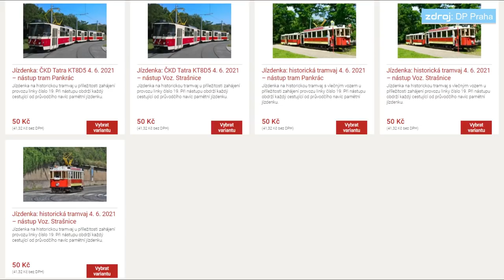METROBUS EXPRES 2021#11: Zůstane Praze nejdelší tramvajová síť?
Politické poměry fandí rozšiřování všelijakých tramvajových provozů v Evropě. Zůstane Praha pozadu, nebo prorazí své důležité projekty, jako tramvaj na Holyni či Dvorecký most?

V Expresu #11 uvidíte:
Rozšiřování tramvají v Evropě (tydenikhrot.cz)
Tramvajové projekty v Praze (dpp.cz)
Pravidelný provoz na Dlabačově
Elektrodobíječky na Strašnické (TW @Tramvajak_Praha)
S RegioJetem do Alp (zdopravy.cz)
Zahájení provozu linky 19 (dpp.cz)
PID na Sedlčansku (pid.cz)
První Šukafon v nátěru PID (railpage.net)

Časové značky:
0:00 Úvod
0:24 Pražské prvenství v tramvajích? #1
1:06 Pražské prvenství v tramvajích? #2
2:00 Nová historická tramvajová linka
2:50 Elektrodobíječky na Strašnické a Želivského
3:12 S Regiojetem do Alp
3:34 Od soboty začne jezdit linka 19
4:04 PID se rozšíří na Sedlčansko
4:29 První šukafon v nátěru PID
5:10 Výluky
5:31 Závěr